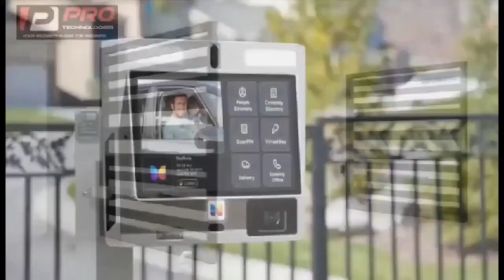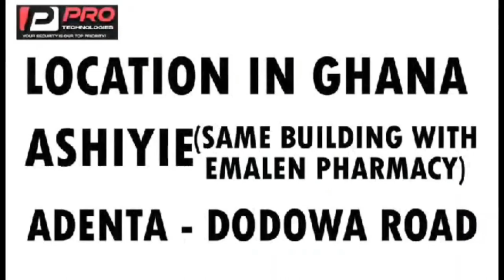UPDATE!‼️ Nobody Diɛd in Funny Face Accidɛnt DKB asks for support for him